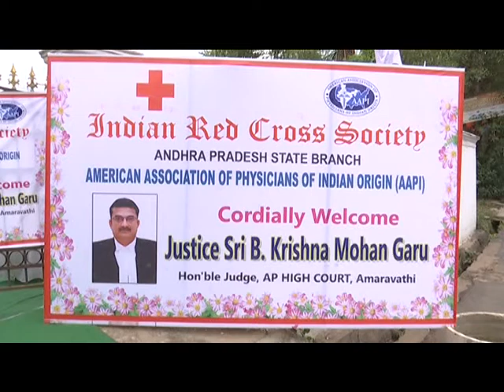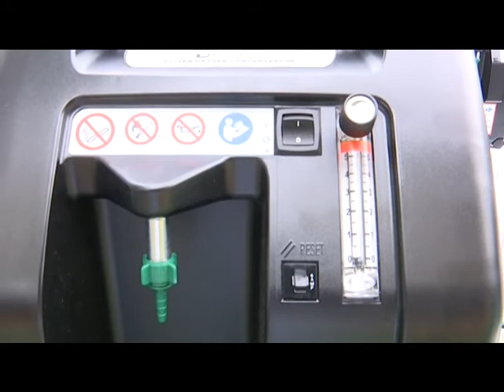ircs aapi distribution of oxygen concentrators vij on 10 6 2021